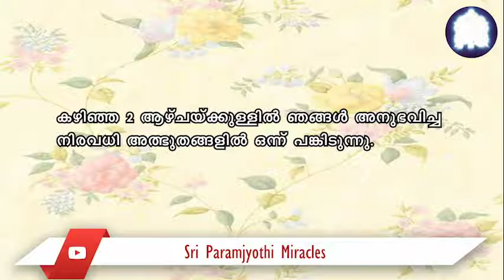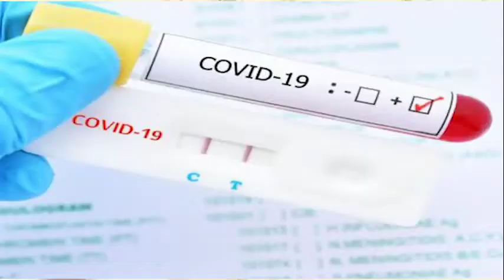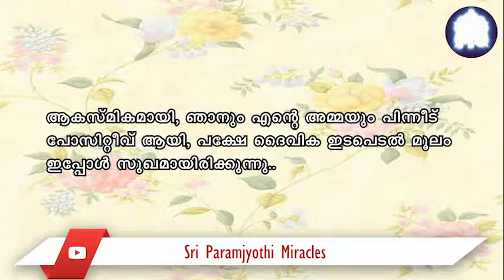ദൈവത്തിന്റെ പദ്ധതികൾ അതിശയകരവും എല്ലാം തികഞ്ഞതുമാണ്.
ശ്രീ കൽക്കി അത്ഭുതങ്ങൾ